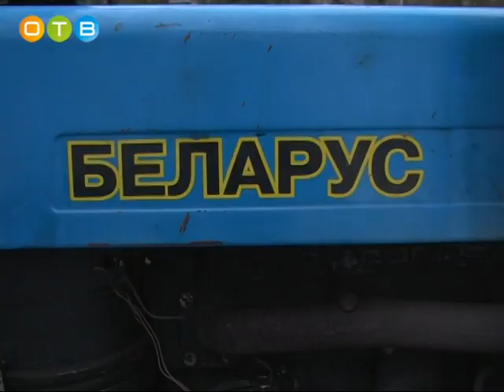Новую Трехгорку будут убирать по новому